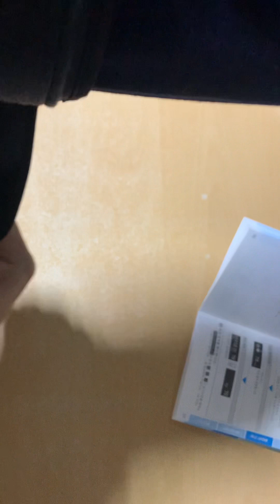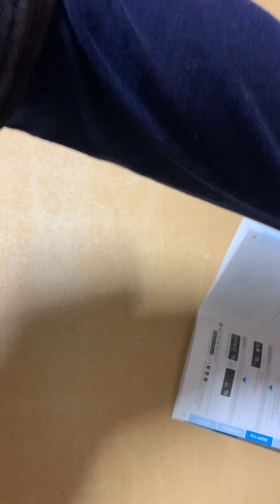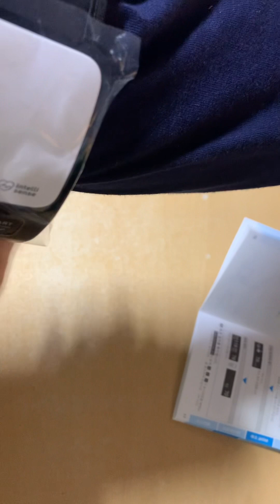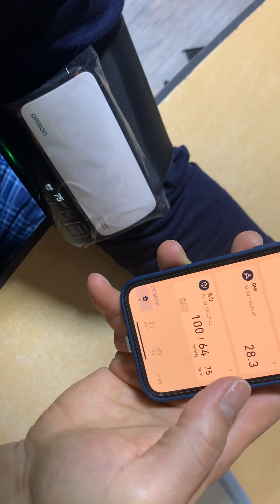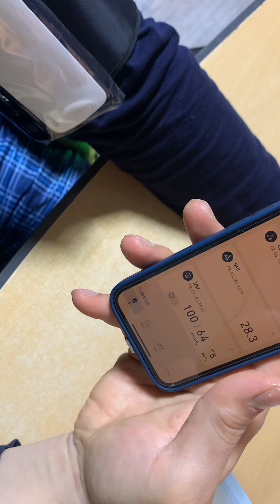HEM-7600T 오므론 혈압계 사용법, 블루투스 자동 혈압기록설정법